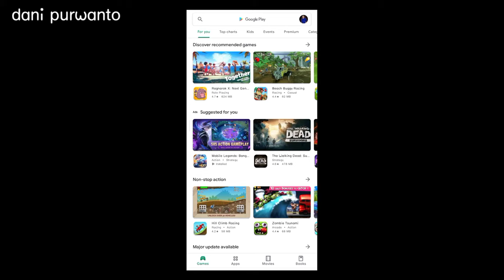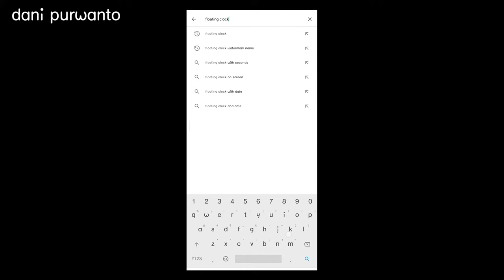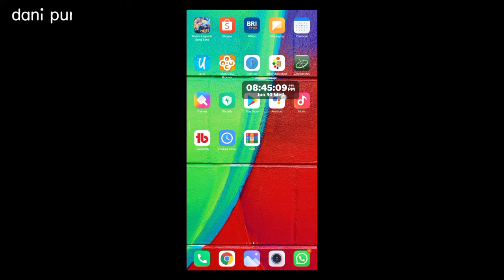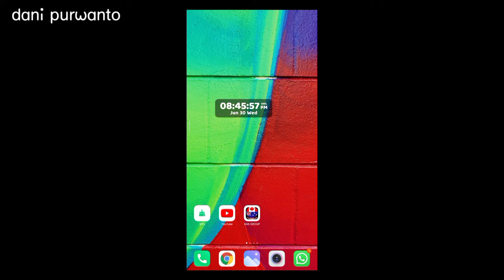CARA MENAMPILKAN FLOATING CLOCK PADA HP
Semoga apa yang saya sampaikan bermanfaat bagi kita semua , dan tonton video cara menampilkan floating clock pada hp , jangan di skip ya gaes

Tontin juga nih gaess . . .